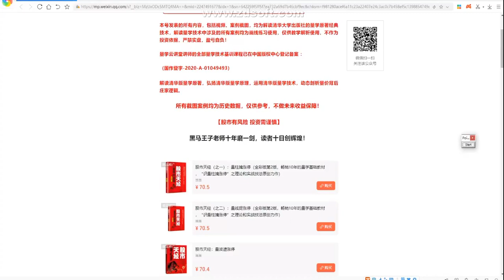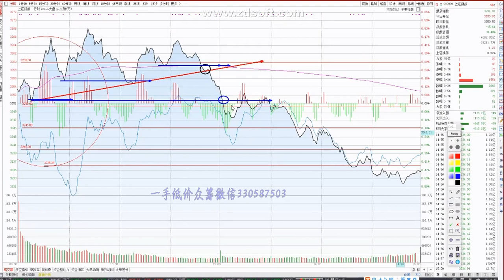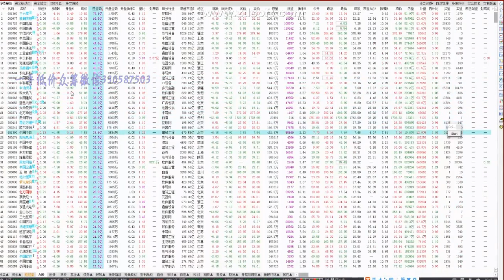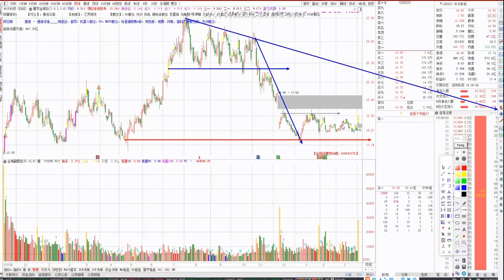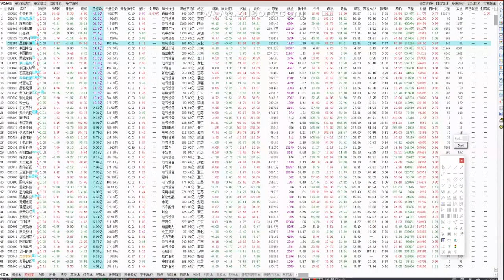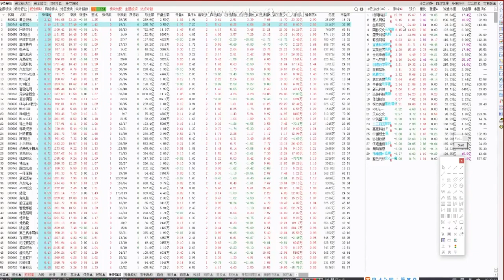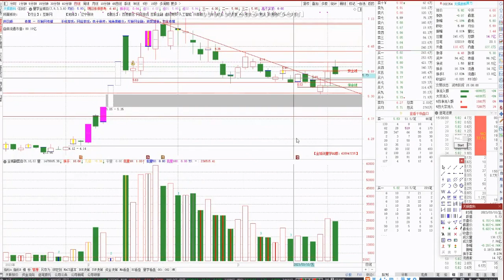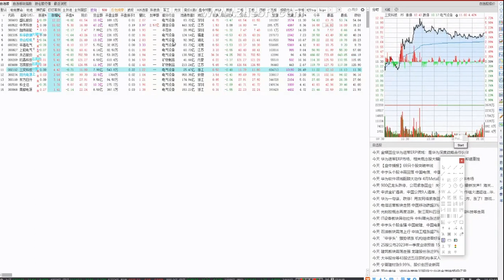03月20日 李亚民41期结业收评